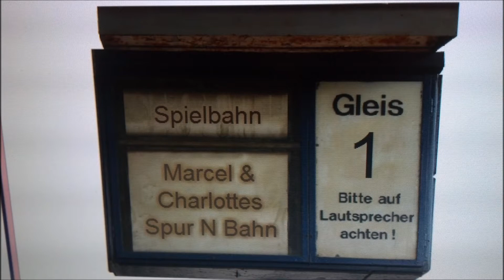Lets Play 37 mit Patrick ein Zug nach Bayern bitte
Ein Königlich Bayrischer Staatseisenbahnzug von Charlottenhausen nach Bayern zum Patrick.